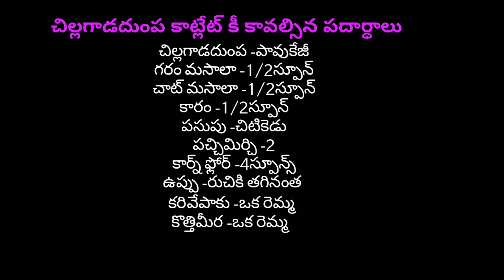sweetpotato catlet | how to prepare sweet potato catlet | evng snakes | devi vantillu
sweetpotato catlet#potato-corn catlet#by devi vantillu

About:-Devi Vantillu is a YouTube channel,Where you will find Delicious Recipes with the ingredients Which are easily available.learn interesting recipes.

Please do Share your Feedback about the Recipe in the Comment Section below,Thank you So Much🥰.

devi vantillu.

CONTACT WITH ME:
instragram:devi vantillu